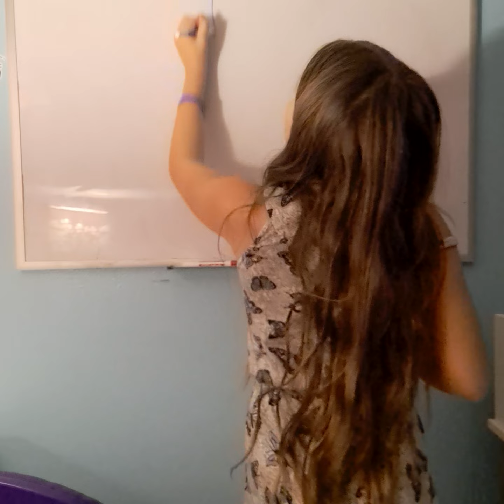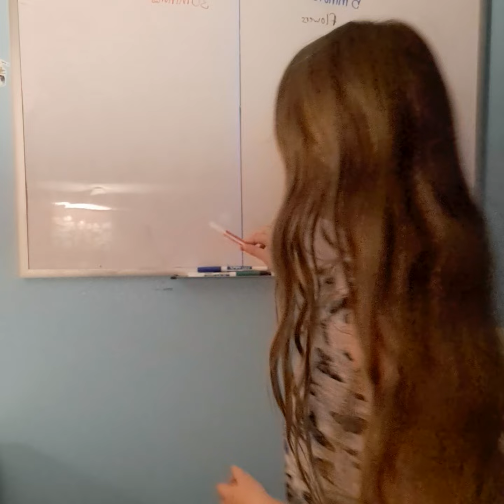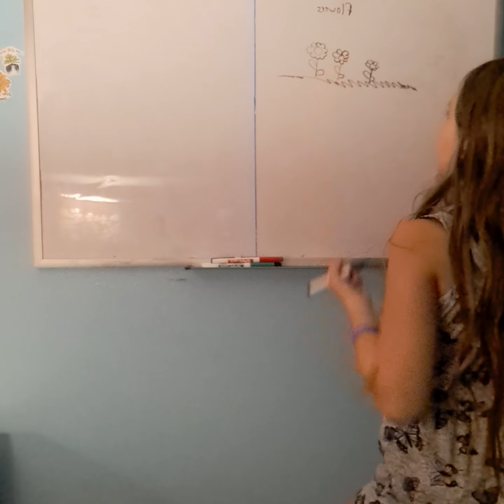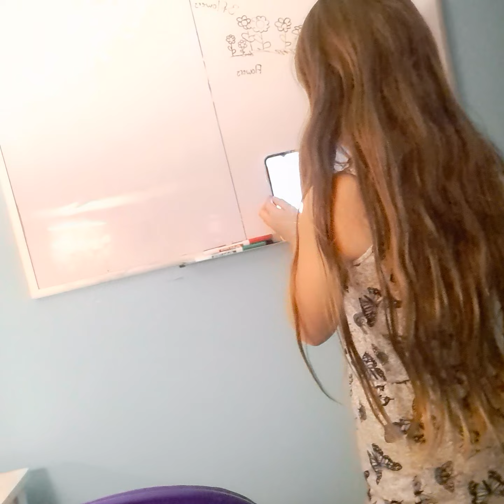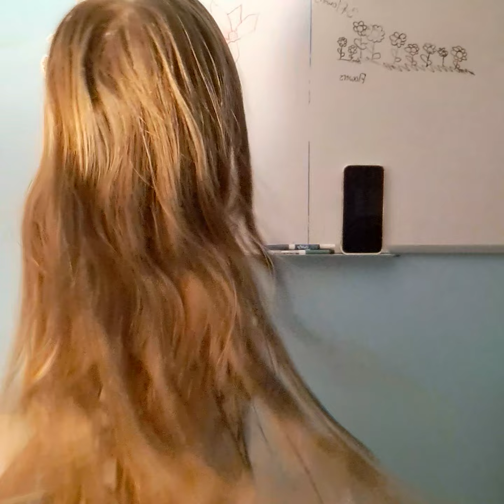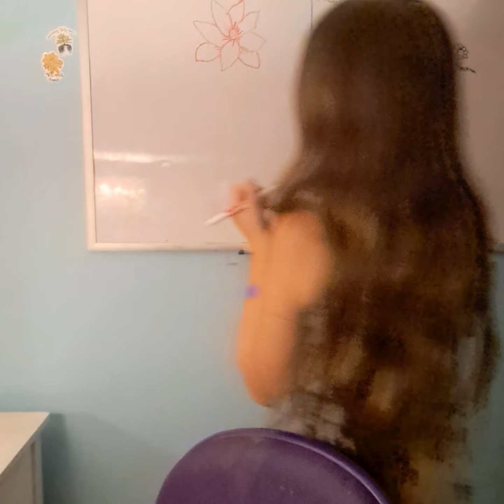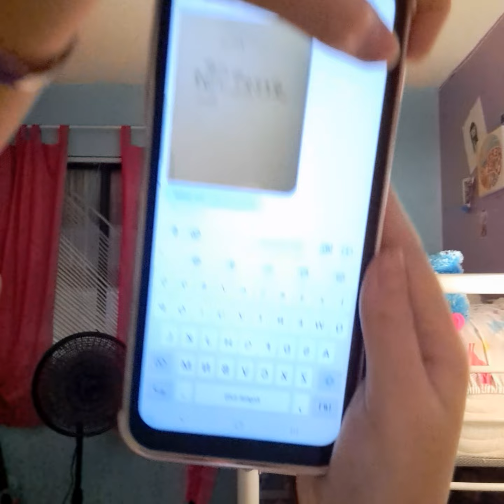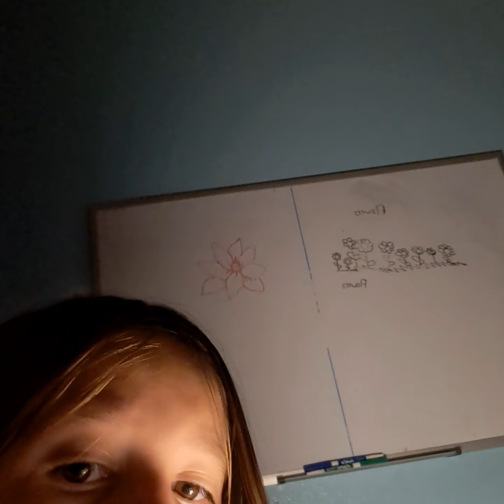drawing a 5 minute flower and 30 min flower 𝚙𝚝 𝟸 𝚒𝚜 𝚌𝚘𝚖𝚒𝚗𝚐 𝚜𝚘𝚘𝚗